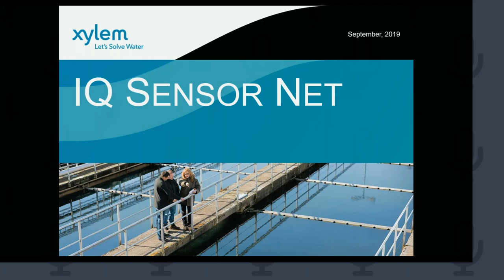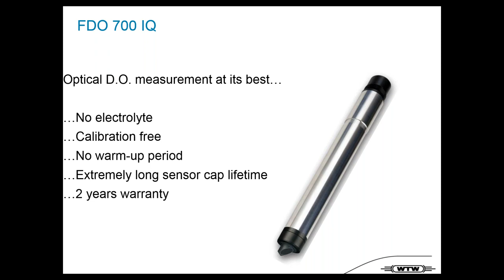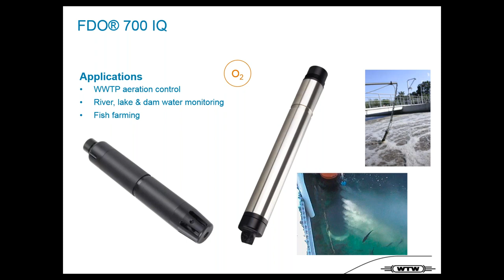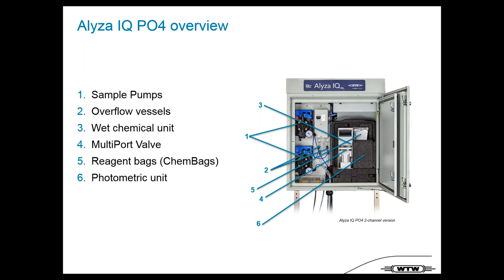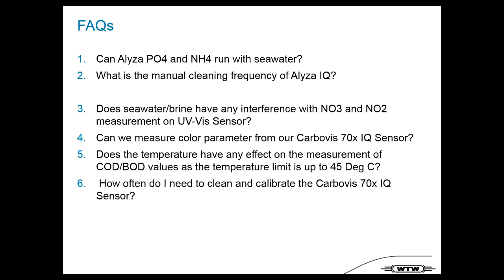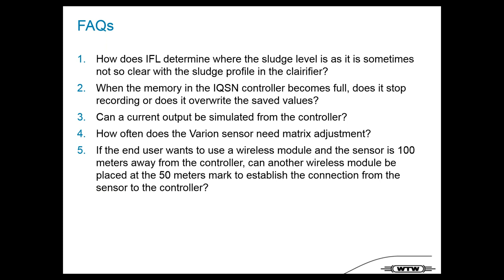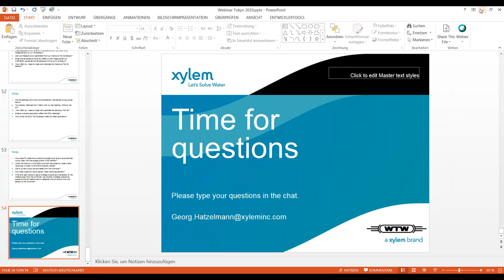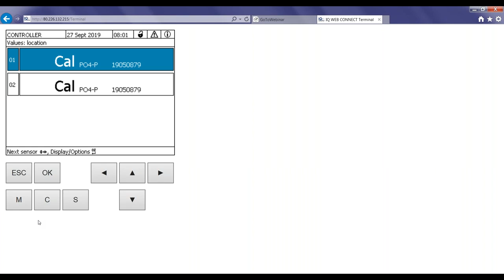Webinar - IQ Sensor Net introduction with WTW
In this webinar, we have Georg Hatzelmann from Xylem Germany review the IQ Sensor Net, WTW's innovative solution to plant-scale monitoring. The IQ Sensor Net is ideal for Wastewater Treatment Plants (WWTP's), surface water monitoring, fish farming monitoring, and many more applications.

Topics Covered:
 - Reviewing IQ Sensor Net
 - System & Sensors overview
 - Alyza IQ PO4, the newest analyzer for the IQ Sensor Net